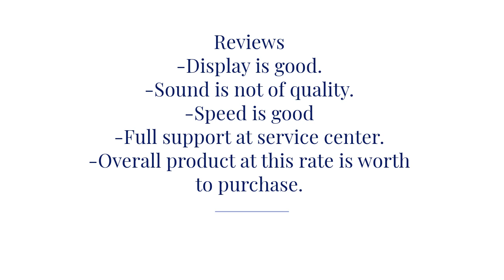Mi NoteBook Ultra - Reviews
Review for Laptop from Mi. It is having lots of feature . I gave unbiased reviews on the basis of performance